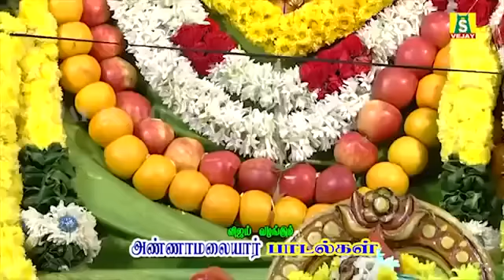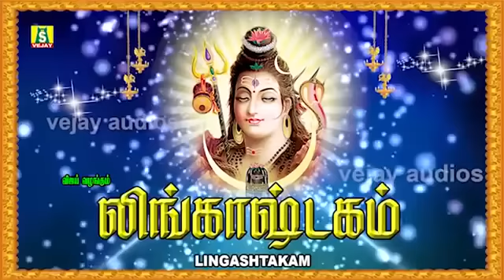2022 செல்வ மழை பொழியும் கார்த்திகை தீப திருநாள் சிறப்புப் அண்ணாமலையார் பாடல்கள் Annamalaiyar Songs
2022 செல்வ மழை பொழியும் கார்த்திகை தீப திருநாள் சிறப்புப் அண்ணாமலையார்  பாடல்கள்
Special Karthigai Deepathirunaal Annamalaiyar Songs
sung by : PRABAHAKER
PRODUCED BY: G.JAGADEESAN